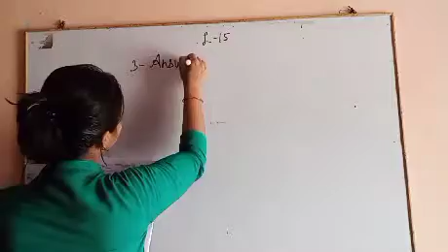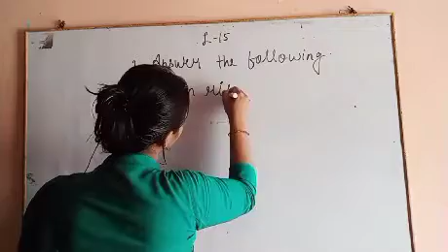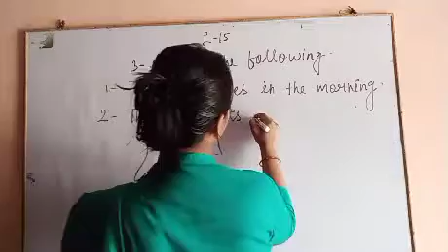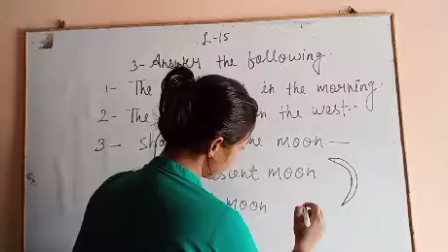class 1 lesson 15